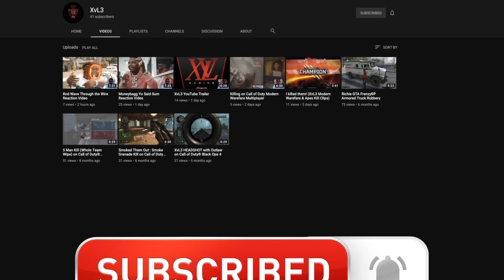Slapwoods vs Loose Leaf Strawberry Dream